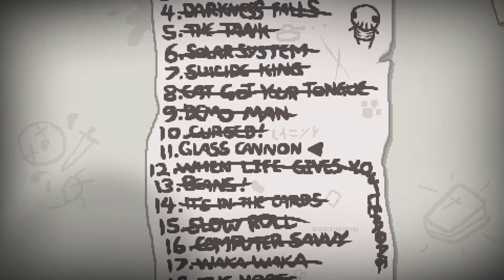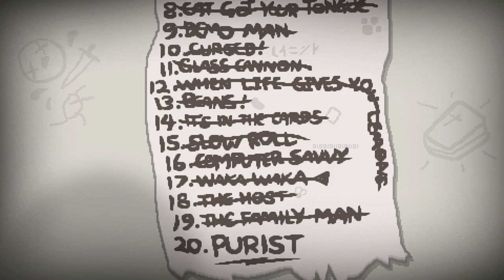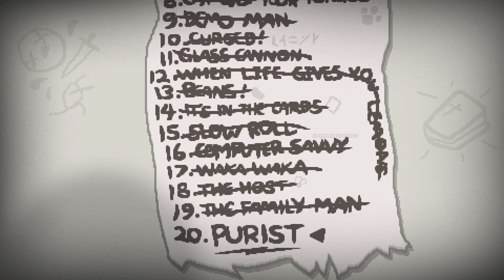Let's Play The Binding of Isaac: Rebirth | Episode 102 | Glass Cannon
The 102nd episode of my (1080p, 60fps) let's play, Binding of Isaac: Rebirth! Enjoy the gameplay!

Tiggurix and etheron369!